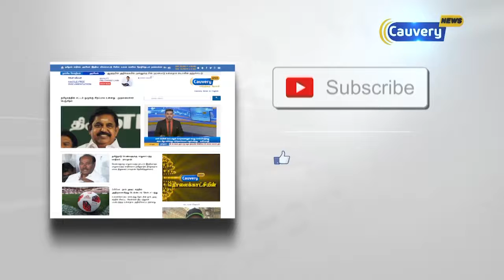ஒசூரில் திமுக கூட்டணி வேட்பாளர்களை ஆதரித்து ஸ்டாலின் பிரசாரம்